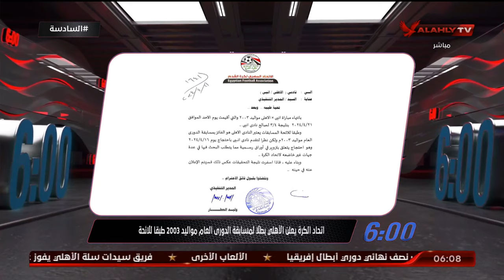الحلقة الكاملة | السادسة مع أحمد سمير | 21-4-2024